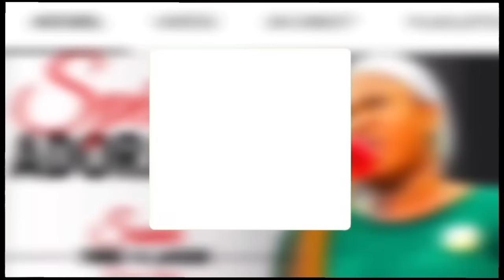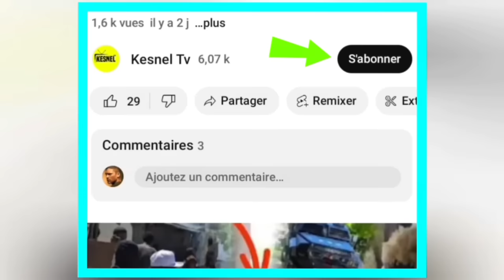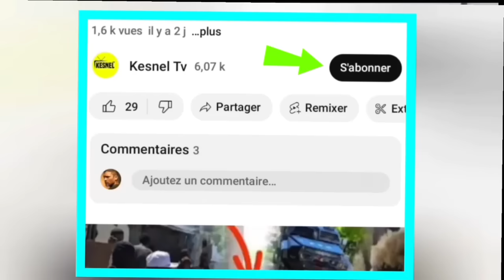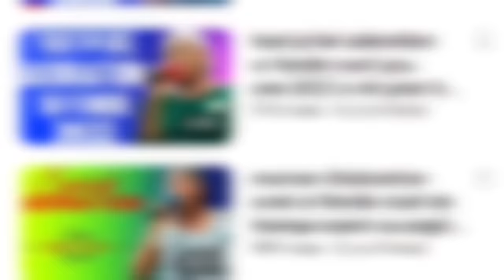LAVWADLAMERIK 4 NOVANM 23 AVEK JEAN ROBERT PHILIPE KOMAN GÈ YE AN ISRAEL NOUVEL KANAL LA ABIBI CHOFE